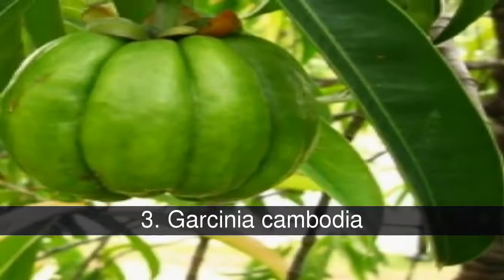Los mejores productos naturales para adelgazar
Cuando bajar de peso se hace difícil es bueno tener algún complemento natural que nos eche una mano. El recurrir a hierbas que ayudan a adelgazar puede ser una buena idea. Los siguientes productos naturales se encuentran entre las más eficaces!

En la lista de los mejores productos naturales para adelgazar tenemos:
1. El Té Rojo
2. Cola de caballo
3. Garcinia cambodia
4. Spirulina
5. Fucus
6. Marrubio
7. La Bardana
8. LA MANZANA
9. Alcachofa
10. Aloe Vera
11. EL ATÚN
12. Semilla de Brasil
13. La Avena
14. La Piña
15. Sirope de Palma
16. Te Verde
17. Trucos caseros y remedios para adelgazar
18. Lo mejor son los alimentos quemagrasas, o quemagrasas directamente
19. Té Rojo de Camellia Sinensis - Pu Erh
20. Piña

1. El Té Rojo
El Té rojo o Pu Erh  proviene de la medicna tradicional china. Desintoxica y depura el organismo  refuerza el sistema inmunitario  facilita la digestión de las comidas grasas  estimula la secreción de las gándulas digestivas  dissminuye el nivel de colesterol en la sangre y elimina el sobrepeso producto de la mala alimentación.

2. Cola de caballo
La cola de Caballo tiene un gran poder depurativo: elimina las toxinas del organismo. Es un potente diurético  ayuda la digestión y hace que los alimentos se metabolicen mejor eliminando todo lo que no necesita. Elimina los gases del intestino  desinflamando el abdomen. Es de las hierbas más usadas para adelgazar.

3. Garcinia cambodia
Reduce el hambre y ayuda a mejorar el metabolismo de las grasas. Se está investigando su poder para inhibir la acumulación de lípidos en las células por lo que sería útil para reducir sus niveles en sangre e hígado. Se compra el extracto en herbolarios y se toma tres veces al día.

4. Spirulina
Alga microscópica que se consigue en tabletas o en harina en cualquier tienda naturista o herboristería. La Spirulina es un reductor natural del apetito  ya que actúa sobre el hipotálamo disminuyendo la sensación de hambre. Tiene un alto valor nutritivo  ideal para sobrellevar una dieta sin pasar hambre ni mala nutrición. Previene varias enfermedades relacionadas con el sobrepeso somo el azúcar en sangre y el colesterol alto. Mejora la circulación sanguínea.

5. Fucus
Es un alga marina muy conocida y de venta en cualquier tienda de productos naturales. Rica en Yodo  proteínas  vitaminas y minerales. Luego de hidratar el alga se hierbe hasta que se forma una gelatina. Se saca del fuego y se cuela. Se consume una hora antes del almuerzo y la cena. Contraindicado para personas con hipertiroidismo. Tiene un gran poder de saciedad lo que ayuda a comer menos y por tanto a adelgazar. Acelera del metabolismo facilitando la eliminación de toxinas.

6. Marrubio
Del Marrubio se toman varias tasas al día de infusión  la primera en ayunas. Es bastante amargo  a veces difícil de tolerar. Tiene poder desinflamatorio del abdomen y diurético. Elimina los gases y estimula el metabolismo del estómago e intestinos. Ayuda a eliminar toxinas y residuos.

7. La Bardana
La bardana favorece la purificación de la sangre y la eliminación de toxinas de órganos como los riñones, el hígado o el colón y actúa como un poderoso diurético siendo una buena opción a la hora de tratar la retención de líquidos.

8. LA MANZANA
La Dieta de la Manzana, una opción muy buena para adelgazar, perder peso y sentirse sano. Ya lo dice el dicho en inglés: "An Apple a day keep de doctor away"

9. Alcachofa
La alcachofa es uno de los mejores diuréticos naturales y por ello si no quieres estar rellenita y parecerte a las chidas de los videos de gordas, la alcachofa te ayudará a regular y perder peso.

10. Aloe Vera
El aloe vera tiene propiedades desintoxicantes que favorecen la digestión y ayudan a quemar grasa. Esta es una de las plantas más recomendadas, ya que ofrece resultados visibles en pocas semanas y es muy accesible.

11. EL ATÚN
El Atún es un pescado azul muy interesante a nivel nutritivo, pues aporta grasas muy beneficiosas para nuestro organismo (omega-3 y omega-6). Con una dieta rica en pescado azul, sobretodo atún es muy fácil adelgazar y perder peso.

12. Semilla de Brasil
La semilla de brasil, es famosa por hacer que podamos bajar de peso de forma...